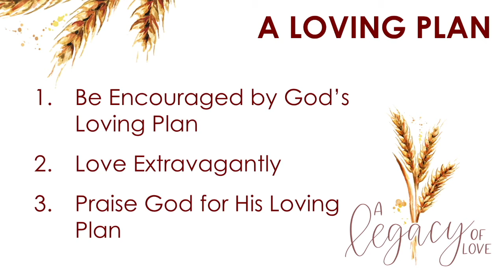A Loving Plan (Ruth 2)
Date: August 24, 2019
Ministry: Compass Women's Ministry - Women's Retreat
Scripture: Ruth 2
Speaker: Erica Schrader